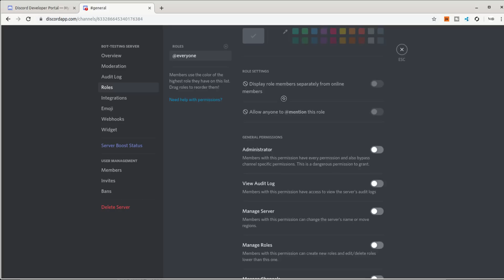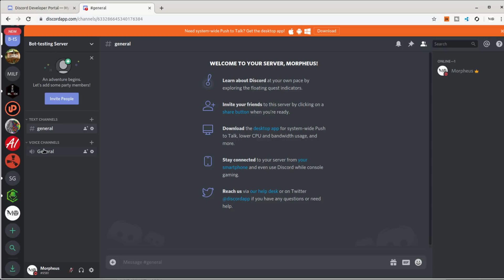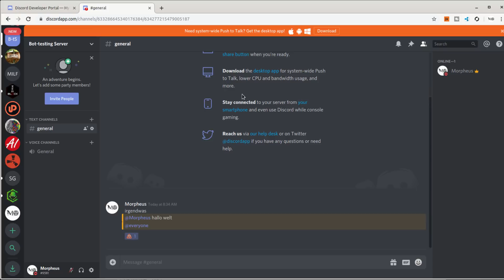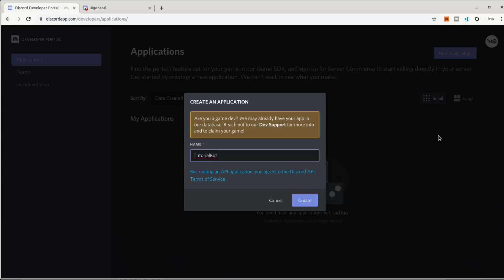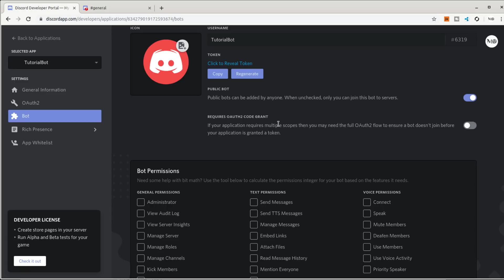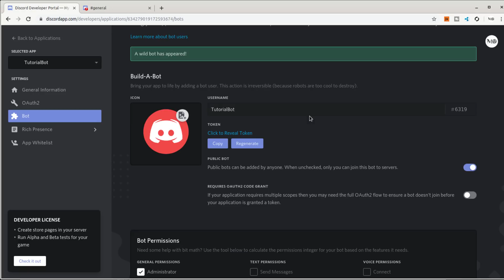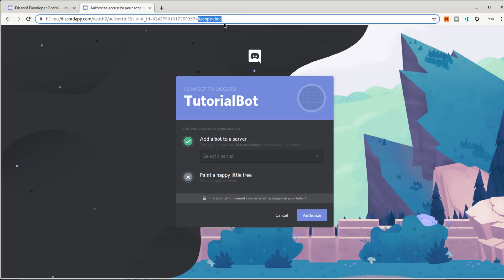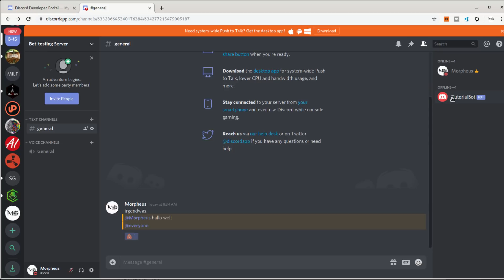Discord Bots in Python Programmieren Tutorial #1 - Einen Bot erstellen und einladen [Einfach]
Playlist * *Meine Website mit allen anderen Kanälen und Newsletter* *